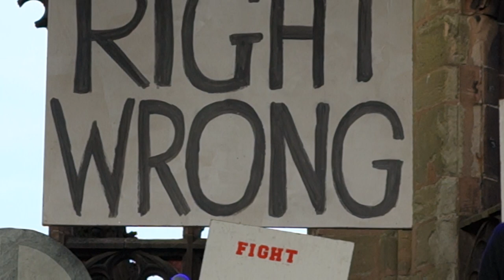lloyd mcgrath collective - 54:46 was my number - coventry cathedral ruins - 12/07/19